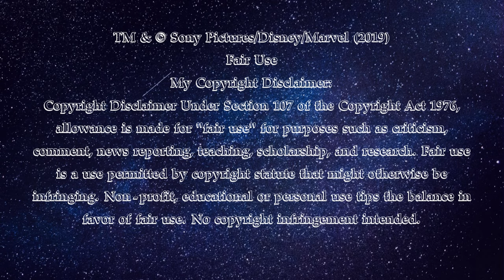Opera Scene - Spider-Man: Far from Home (2019) HD Movie Clip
After arriving in Prague, Mr. Harrington tells the students that they were given tickets to the opera, which ruins their plans to go to the carnival, but it was planned by Fury to keep Peter's friends inside to avoid being caught in the path of the Fire Elemental. Peter is forced to stay outside and be on the lookout, which ruins HIS plan to sit next to MJ. She follows him outside, and Ned and Betty follow since they think the other two are headed for the carnival.

Peter Parker's relaxing European vacation takes an unexpected turn when Nick Fury shows up in his hotel room to recruit him for a mission. The world is in danger as four massive elemental creatures -- each representing Earth, air, water and fire -- emerge from a hole torn in the universe. Parker soon finds himself donning the Spider-Man suit to help Fury and fellow superhero Mysterio stop the evil entities from wreaking havoc across the continent.

Cast: Tom Holland, Samuel L. Jackson, Jake Gyllenhaal, Marisa Tomei, Jon Favreau, Zendaya, Jacob Batalon, Tony Revolori, Angourie Rice, Remy Hii, Martin Starr, J.B. Smoove, Jorge Lendeborg Jr., Cobie Smulders, Numan Acar, Joshua Sinclair-Evans, Toni Garrn, Peter Billingsley, Clare Dunne, Nicholas Gleaves, Claire Rushbrook, J.K. Simmons, Dawn Michelle King